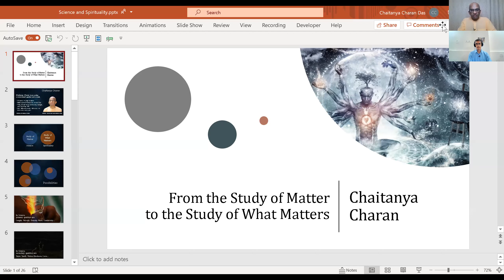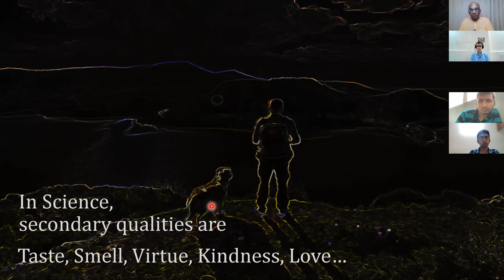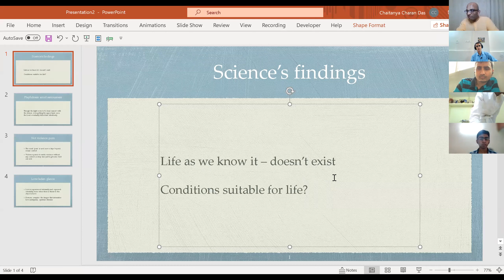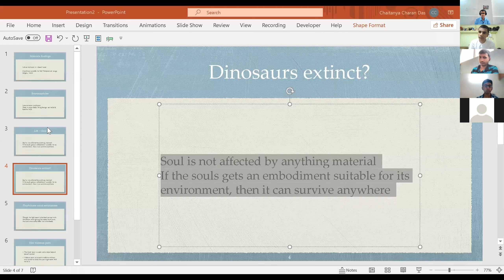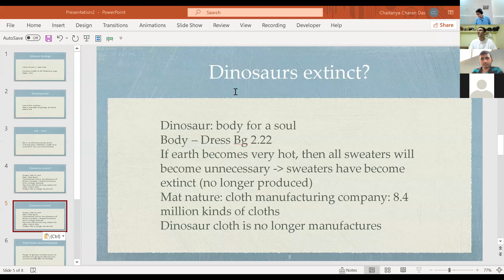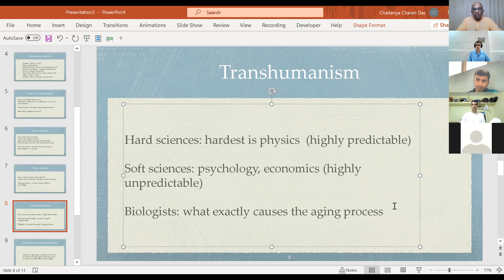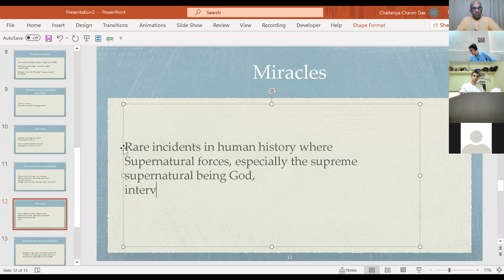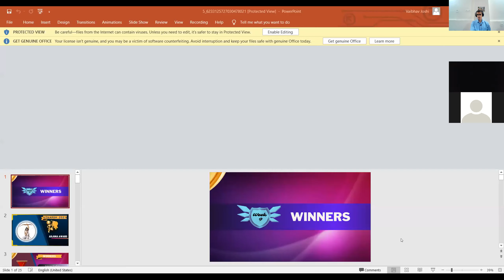Utkarsh 2021 | Faith and Doubt-1 | Science and Spirituality | HG Chaitanya Charan prabhu